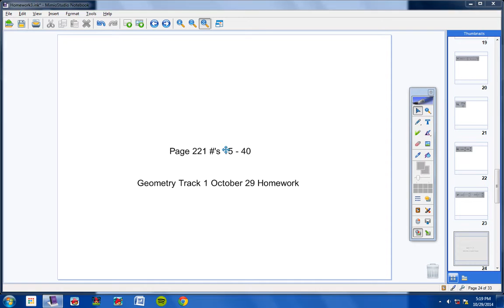Matthew October 29